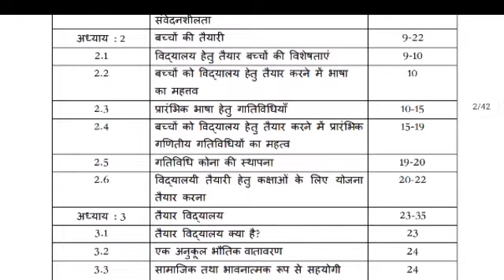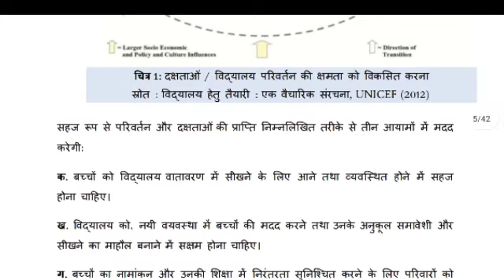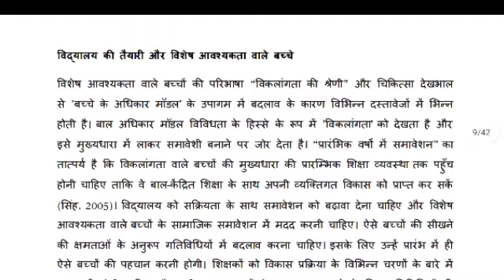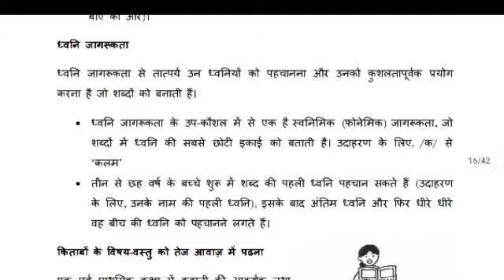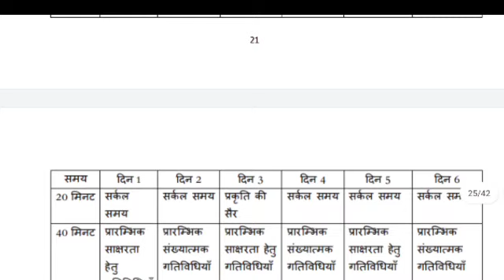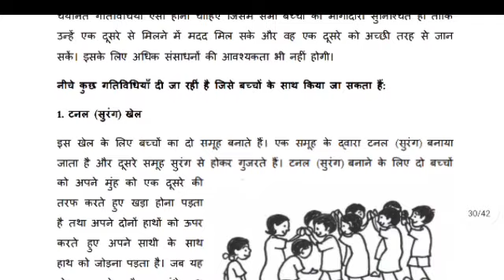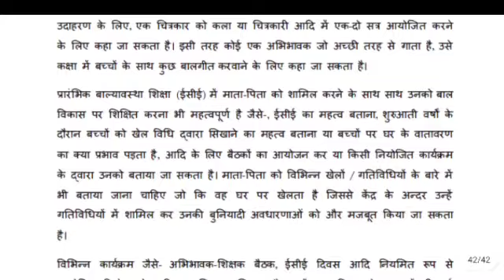राष्ट्रीय शिक्षा नीति 2020 के अनुसार विद्यालय की तैयारी हेतु मार्गदर्शिका। पीडीएफ प्राप्त करें